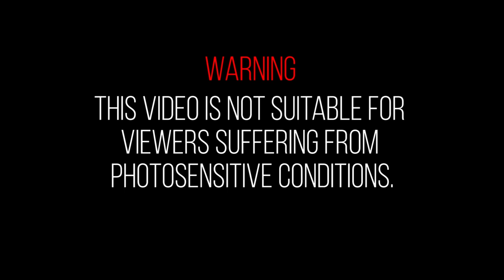Viehmarkt Bad Arolsen 2018 | Impressions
Der Viehmarkt in Bad Arolsen, Norhessens größtes Volksfest, hatte im Jahr 2018 folgende Fahrgeschäfte im Aufgebot:
The Viehmarkt of Bad Arolsen is the biggest fun fair in the north of hesse and had following rides to offer in 2018:

Coco Beach – Kaiser
Piratenfluss – Heitmann-Schneider

Break Dancer No.1 – Dreher-Vespermann
Starlight – Nier
Die Krake – Markmann
Wellenflug – Blume
Kick Down – Landwermann
Transformer – Schmidt
Columbia Rad – Burghard-Kleuser
Frisbee – Ruppert
The Flyer – Boos

Pirates Adventure – Schneider
7D Kino – Horz
Autoscooter Formel 1 – Schneider
Autoscooter Top In – Robrahn

TheCoasterRides